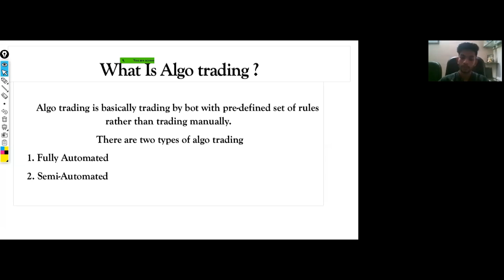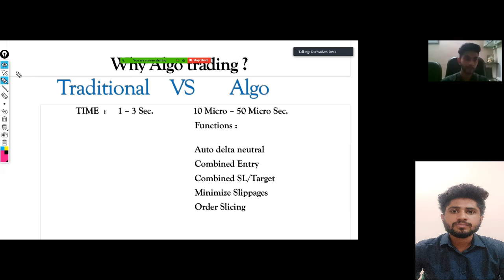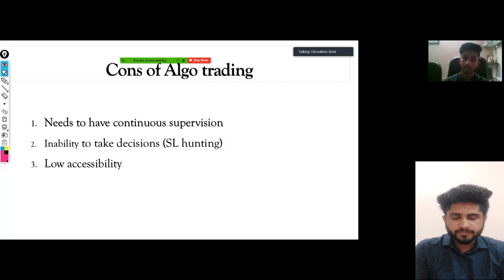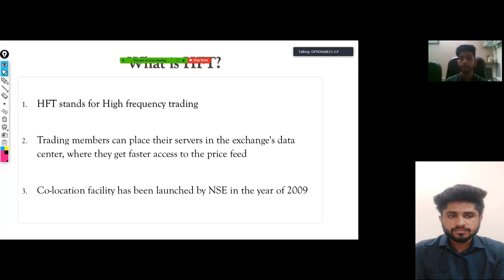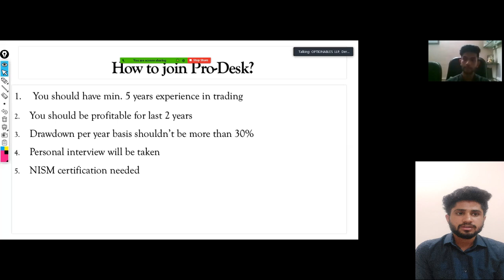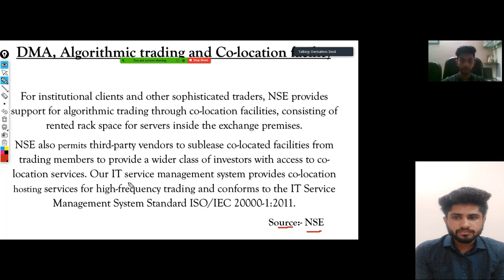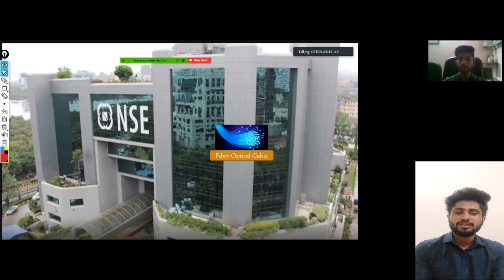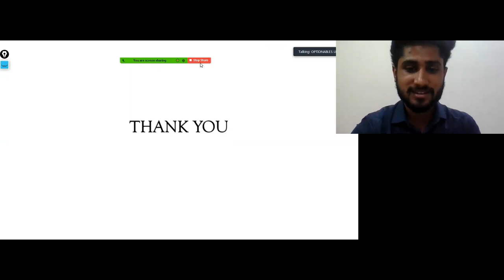How Algorithmic Trading Works ? HFT Trading| NSE Co-location | Optionables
Mr. Arshit Patel, who has been trading in Derivatives Markets gives his insights about algo-trading!

Link to P&L Report (Annualised)
Note: Notional includes realized + Unrealized Profit and Loss

In 2017, as friends spent their free hours in college discussing and trading in stock market. They came up with an idea to trade their friend’s savings and increase the returns. Within 6 months a collected sum of 22,500 was doubled. This made the friends happy and the three to spread the joy of compounding cash to many. Soon their popularity grew, and they received funds from friends and family. The funds grew from 22500 to 1 million.

The term ‘Options’ means valuation of underlying financial assets and ‘ables’ is the ability to trade in the market with accuracy.

They decided to make things formal. On 18th December 2019, Optionables Fintech LLP was born from the hard work and dedication of its founders.

We are currently focused on building financial models and deploying it in actual trade. We build models based on probability and open interest and try to predict market range within a time frame with a reasonable probability. We believe

In the power of compounding as it is the key to unlock full potential of wealth creation.
In the value of each percentage point.
In taking trades that reward our partners.
In managing risks better as it gives better rewards.